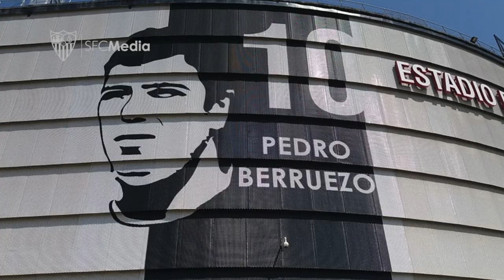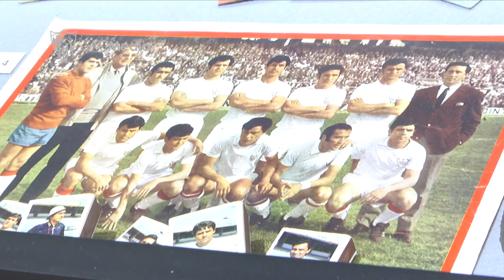Pedro Berruezo, siempre presente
Se cumplen 46 años desde su fallecimiento, tras caer desplomado en el inicio del partido que el Sevilla FC disputaba en Pasarón el 7 de enero de 1973. Casi medio siglo después de su pérdida su figura sigue estando muy presente en el club de Nervión